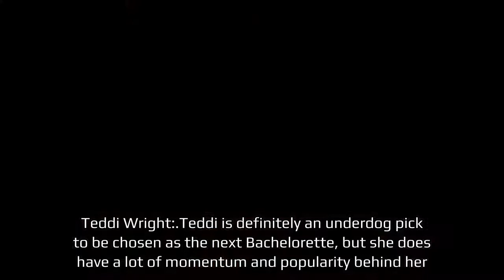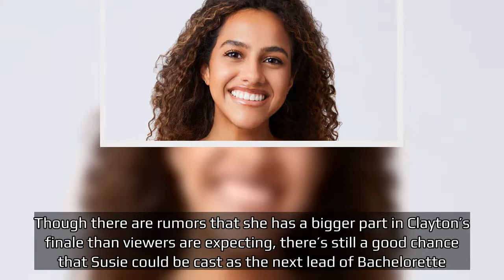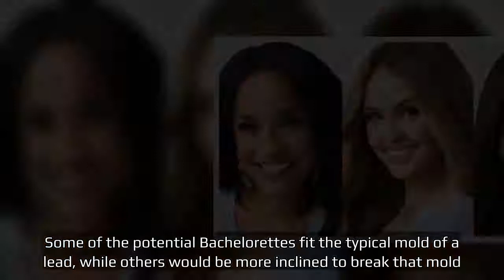Who Will Be The Next Bachelorette